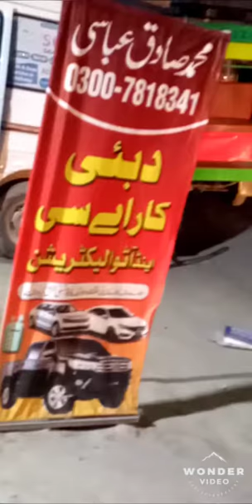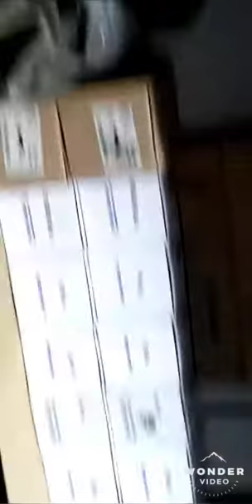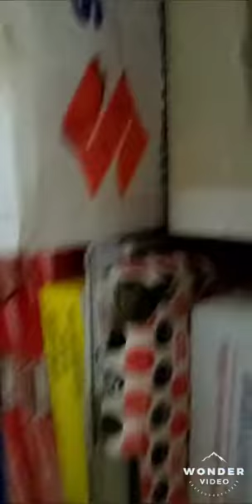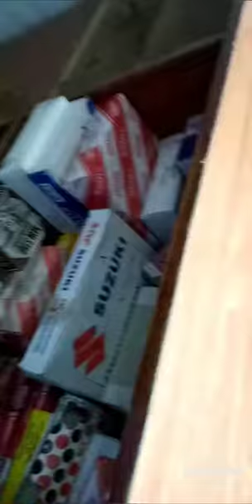18 February 2021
DUBAI car ac